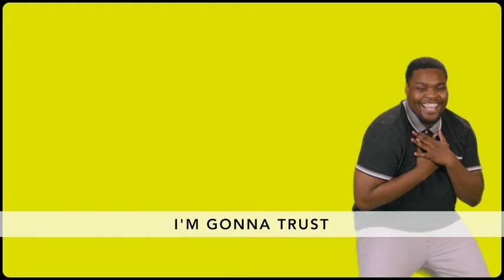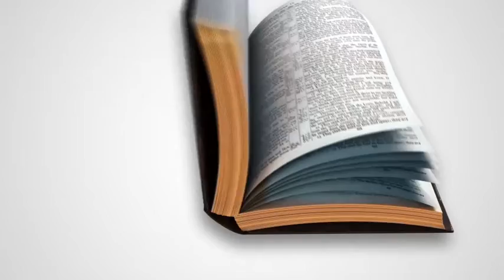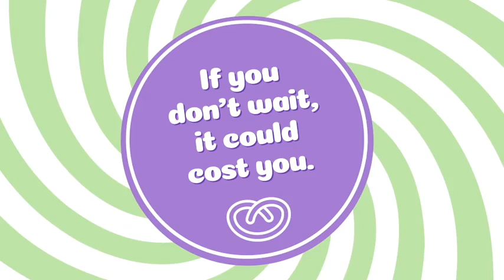GenKids Online - Sunday, March 21, 2021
ABOUT GENESIS CHURCH
We exist to help others encounter life, discover purpose, and live destiny.

Find location, videos, and more info about us or download the Genesis People app

Apple TV: Search - Genesis People

Sundays at 9am | 10:45am | 12pm

(All times CDT)